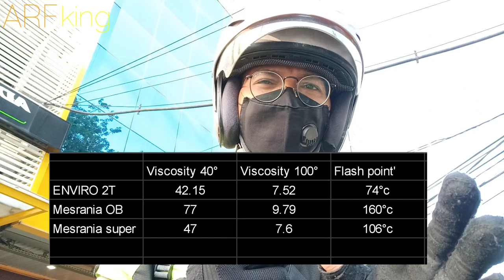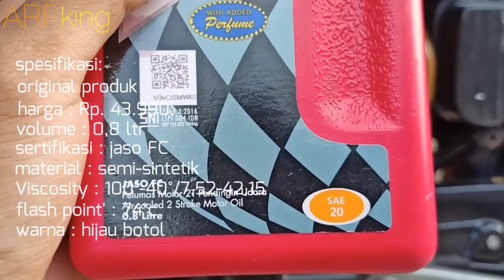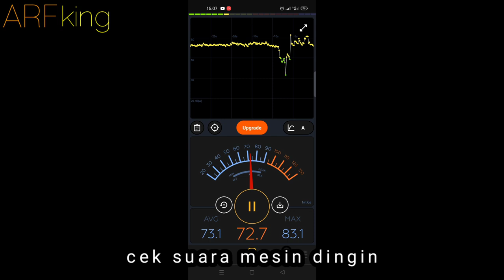Review ENVIRO 2T | oli samping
00:00 opening
00:13 asal-usul PENTING..!!
02:46 spesifikasi
03:33 flash point PENTING..!!
03:52 cek suara mesin dingin
04:13 cek asap mesin panas
04:31 cek suara mesin panas
04:51 cek asap mesin panas
05:11 tes running
05:48 tes 1 jauh + pelan
06:07 tes 2 jauh + macet
06:40 tes 3 jauh + kencang
07:17 enviro vs super vs ob
08:41 kesimpulan + nilai